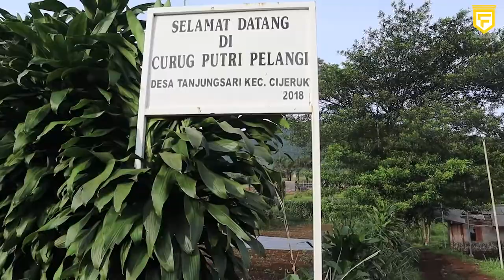wihhh,.. Ada Sesuatu di Cijeruk ,,,bersama Tim Fatih Group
Alhamdulillah kami berkesempatan untuk menginap di wilayah cijeruk bogor, banyak hal yang berkesan serta unik ,,, yuk kita lihat keseruannya ..